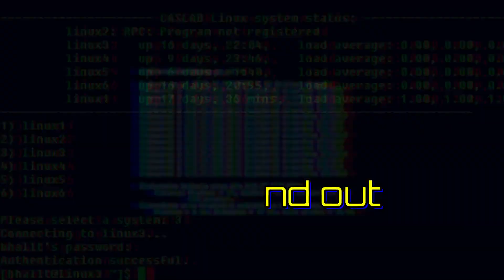Mentorship: What Does Your IT Certification Say About You?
What does your IT Certification say about you? How can you demonstrate your Cybersecurity knowledge and skills to a prospective Employer? Especially, if you don't have a College Degree and no Job experience at all in this field. Simple, you have to showcase your abilities, and in the process, be passionate about it. However, you have to know where you are going, you must have a clear goal. If you want to reach your destination, with the right guide and tips, anyone with interest in this field, will be able to land a job in the IT sector, as I did so many years ago. Certifications are a good way to set the record straight in that regard, but, they are not enough, why? Look at this video, and you'll get the big picture, and 3 very important TIPS.

What does your IT Certification say about you in 2020?
 Security+ / GPEN / OSCP / CISSP / CEH